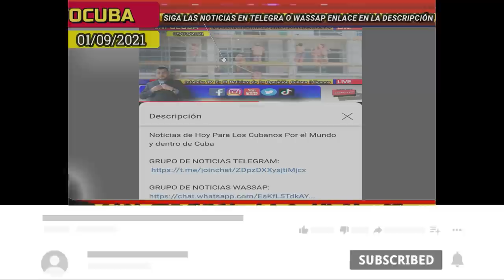Noticias de Cuba Hoy *** Están obligando a Manifestantes declararse Culpables de delitos